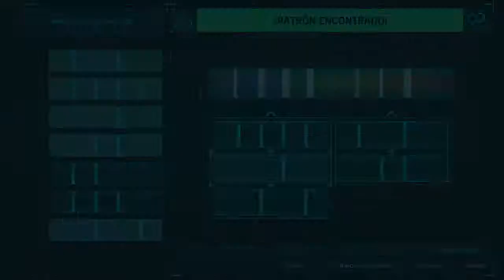Spider-Man (PS4) Envenenado por Scorpion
Gameplay de Spider-man (PS4) en español.
Spiderman es envenenado por Scorpion y tiene que sintetizar un antídoto.
Spider-man needs an antidote for Scoripon's poison.